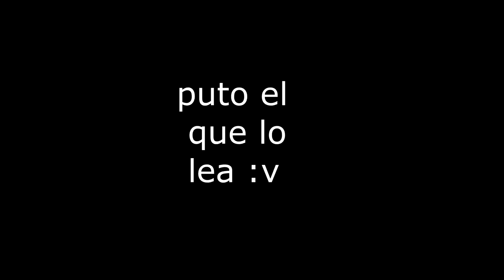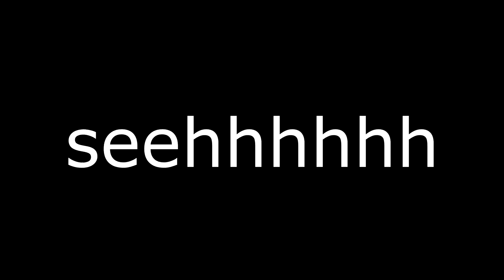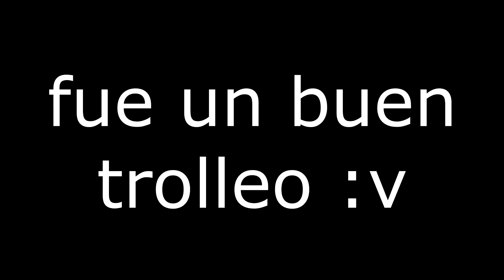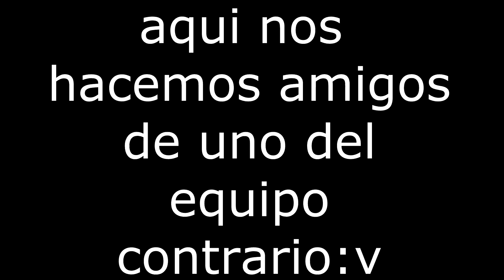Momentos Divertidos en Gears of War 3 | Don Juano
holas todos en este videillo quiero hacer una recopilación de momentos graciosos que me han pasado jugando al gears 3 con mis amigos, estoy seguro que les sacara mas de una risa y si es así ya saben lo que pueden hacer ¬¬

Nos vemos en el siguiente video chauuuuuuuuuuuuuuuuu.

meta de subs:
100 🎉
200 🎉
300 🎉
400 🏁
500 🏁
600 🏁
700 🏁
800 🏁
900 🏁
1000 🏁
por ahora... 😁